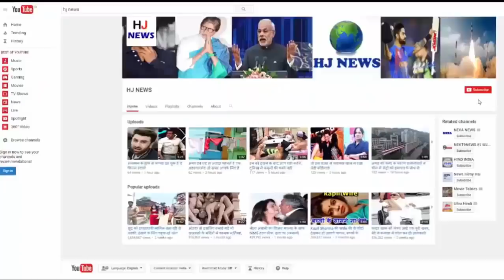रात में जमीन के नीचे से आती थी अजीब तरह की आवाजें, सच सामने आया तो होश उड़ गए सबके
रात में जमीन के नीचे से आती थी अजीब तरह की आवाजें, फर्श टूटा तो सामने आया ये सच...

In a house located in Pandharpala of Dhanbad, family members listened to the sound of theirs every night. But never seen anything. The family suspected that the whistle could be a snake. He contacted a snake saver.

On Friday, when Snake Saver broke the plaster built in the courtyard after the investigation, the people were shocked. A serpent was removed with 16 eggs from the bottom of the plaster. Snake saver's sweat was lost in controlling the serpent. Snake Saver Bappi Da told that when the family members came to meet him, and told him the lesson, only then I told him that the snake is breeding in your house.

He told that whenever the family members went to the courtyard in the night, Nagin used to bowl with his intention to clean his eggs. Although the snake was never visible. So it took time for the family members to understand that the snakes were floating in the courtyard. The serpent had made its home in the courtyard of the house.

He had given 16 eggs, which he carefully monitored. When Bappi Da tried to capture him, the serpent struggled to protect his eggs, avoiding them for a long time. However, Nagin was later arrested. Bappi Da told that the children had been out of two eggs, while 14 children were left to come out.

Bappi da told that the eggs had been around for 40 days. This is the time when children come out from the egg. However, the family living in that house is now breathing peace by catching the serpent.

HJ NEWS !!